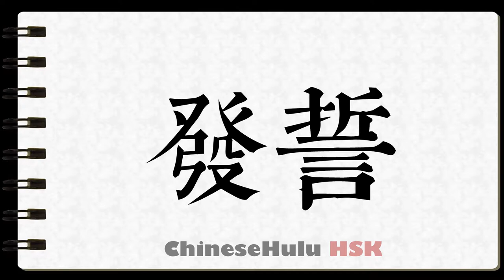How to Write to pledge in HSK Chinese